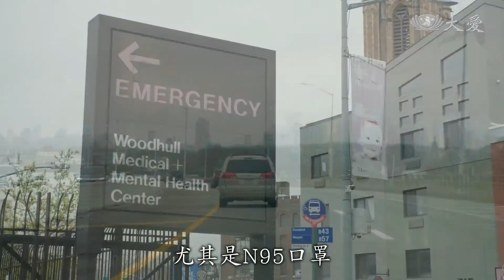紐約分會援物資 醫院全力護生命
美國紐約州居家防疫再延長至5/15，總住院人數有下降趨勢，不過在布碌崙有三家醫院缺乏防疫物資，慈濟紐約分會整備之後送達。

支援前線，慈濟紐約分會，把緊缺的醫用口罩、防護裝備，送往三家位於布碌崙的醫院。

紐約慈濟人醫會 副召集人 廖敬興：「這些箱子是我們準備派送給第一線醫院醫療機構的，這是來自來世界各地慈濟人的愛，這裡面有醫用外科口罩，這些是N95口罩、KN95口罩以及二級外科口罩。」

伍德霍爾醫療心理健康中心 Hla Myint 醫師：「我們的醫用外科口罩很緊缺，尤其是N95口罩，對醫護人員來說，現在是最重要的事情，是能有N95的口罩，但這些醫用外科口罩也很有用，特別是對病患來說，當他們走進來的時候，我們就可以先讓他們戴上，降低病毒的傳染率。」

紐約州立大學下城醫學中心 Yi-Chun Lee醫師：「我其實是一名婦產科醫師，雖然婦科不是直接面對前線的科室，但是我們有醫師被調配去支援的，所以我們會參與協助一些新冠肺炎的治療團隊，我收到大概有6000個醫用外科口罩，我記得有25還是20套防護衣和護目鏡，我認為現在，這些是最需要的東西，以我們現在的人流量，我們一天需要消耗1000套防護設備，需要所有人的幫助，我意思是所有人都參與了進來，這不只是急救人員和醫生的工作，我覺得大家都在幫忙，就像你們，你們把東西帶來，把這樣的訊息傳遞出去，讓大家知道投入參與的重要性。」

紐約慈濟人醫會 副召集人 廖敬興：「我們雖然不是急救人員，但我們是第二線醫護人員，我們試圖幫助那些在前線，把自己生命置於危險之中的醫生、護士和醫護人員。」

牧帆洲 默杰夫 美國報導